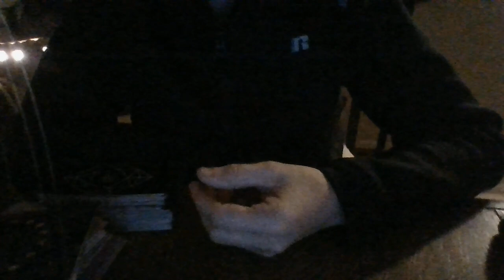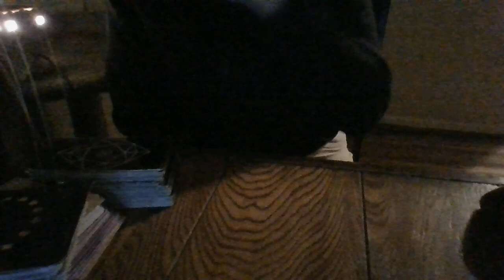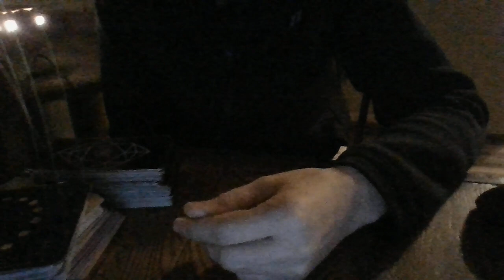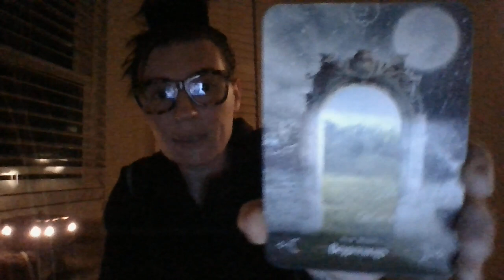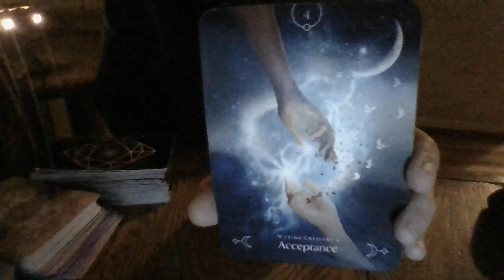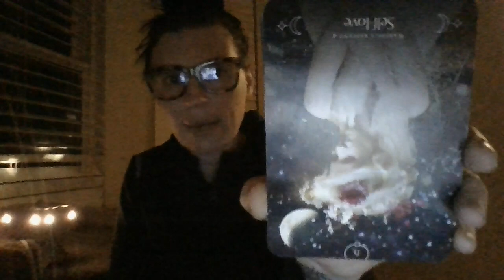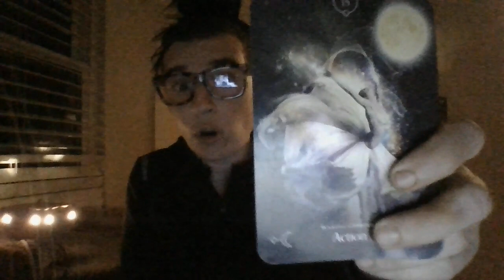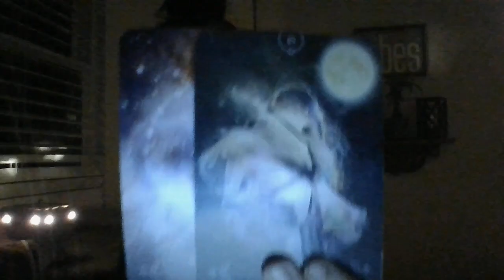DEC 21- A PISCES FEM THAT PREVIOUSLY STOLE MONEY IN A COURT SITUATION IS ABOUT TO GET NEG KARMA X 2!